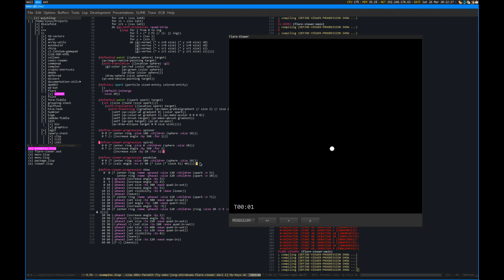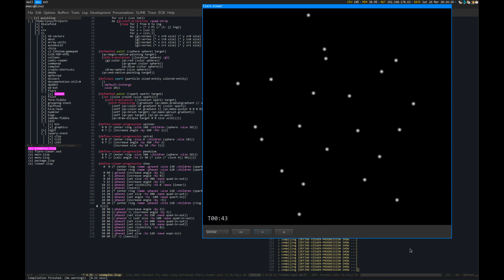Flare Demo 4